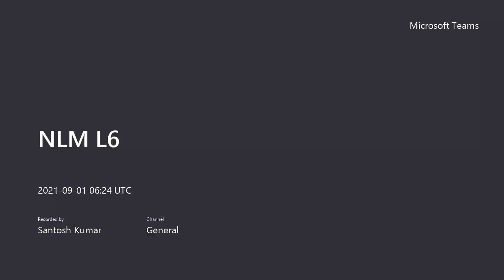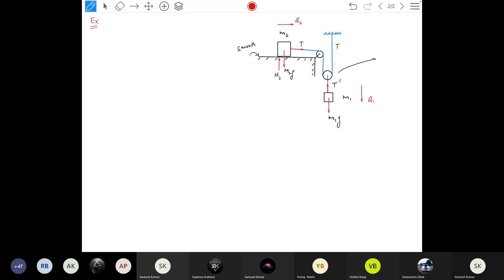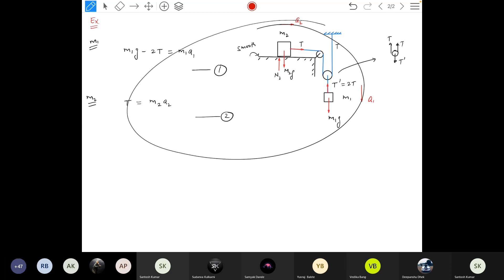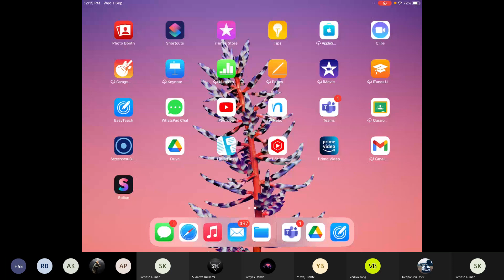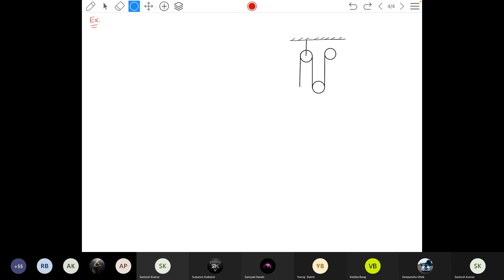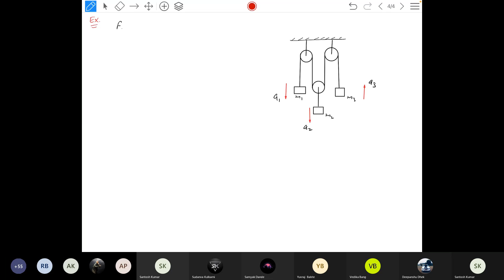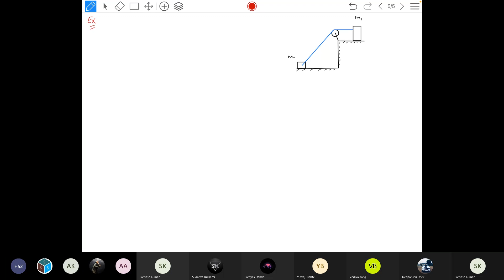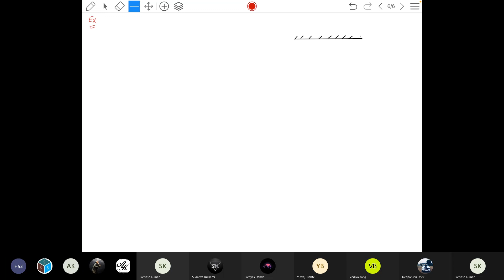NLM Lecture #6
Constraint Relations